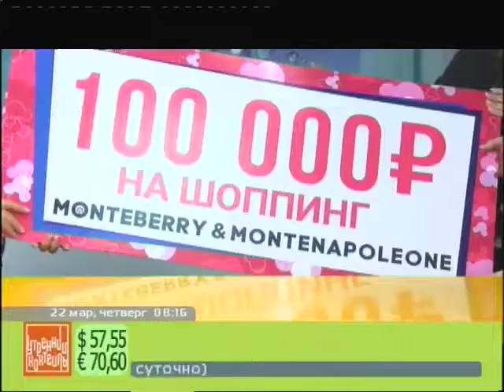Специалисты "Montenapoleone" о модном цвете этой весной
Гости программы специалисты сети итальянской одежды «MONTENAPOLEONE» Саида Саидалиева, Марина Логачева рассказали о модных цветах этой весной и поздравили
Екатерину Николаеву с выигранной путевкой в Диснейленд.